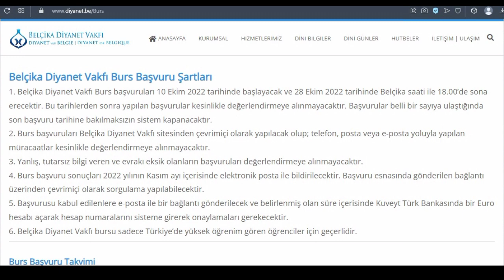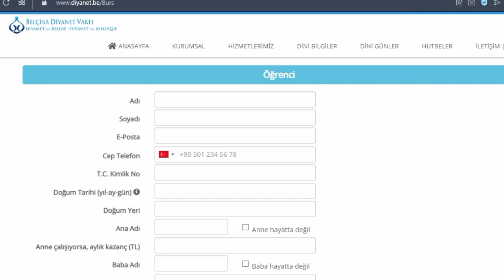Belçika Diyanet Vakfı Burs Başvurusu Nasıl Yapılır? Burs Başvurusu Şartları? 2022 250 EURO BURS